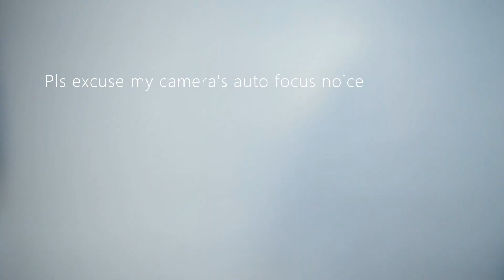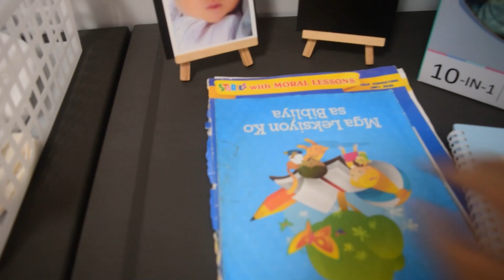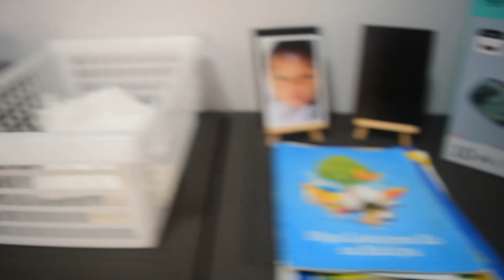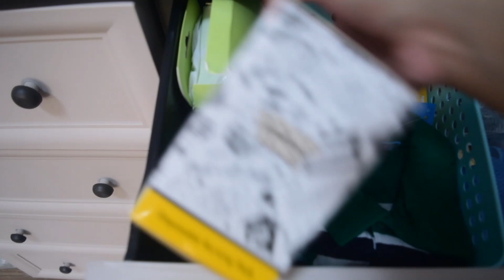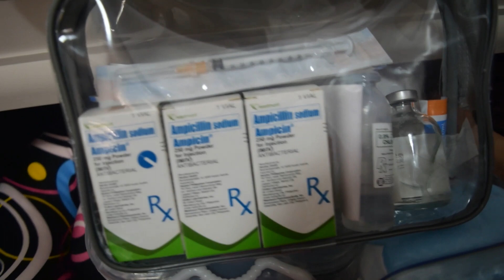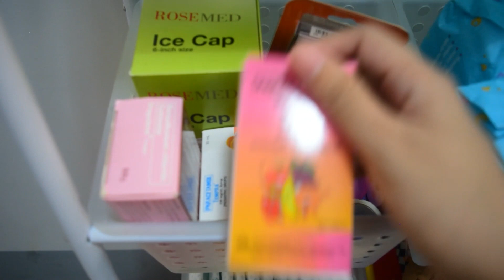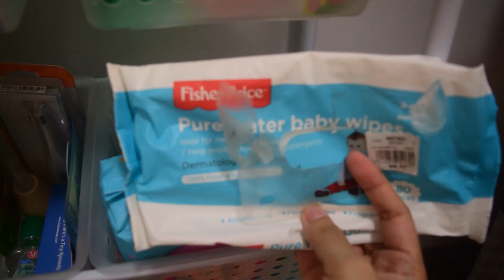How I organize my baby's things | Tagalog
Hello everyone,

Sharing my way of organizing my baby’s stuff
Megabox is life mga momshies. In this video, I will show you what’s in my baby’s cabinet, trolley cart and diaper caddy.

How I fold my baby’s clothes

Where I bought most of my baby’s clothes ( shopee haul)

How to organize babys room
How to organize babys drawer and cabinet
How to organize baby’s clothes
How to organize baby’s dresser cabinet
What’s in my diaper caddy
How to organizer nursery rolling cart or trolley cart tray
room tour baby Philippines
Nursery room
Paano ako mag ayos ng gamit ni baby
Baby stuff or things organization
Organization idea dor kids room
Baby’s closet
Baby’s bedroom